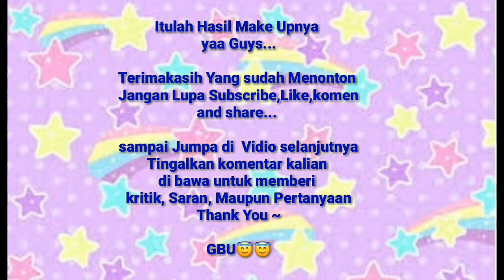TUTORIAL MAKE UP SIMPLE UNTUK PEMULA~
Hay Guys...!!
Di Vidio kali ini aku buat tutorial Make Up untuk kalian para pemula ya.. Yang sangat simple dan mudah buat di ikutin, Produknya gampang di cari.
Selamat Mencoba??

Yuk kenal lebih dekat denganku, follow ya
Fb: Vinni Tatipata Nikijuluw

Trimaksih yang sudah Menonton
Tinggalkan komentar kalian di bawa untuk memberi kritik,saran,maupun pertanyaan.

GBU😇